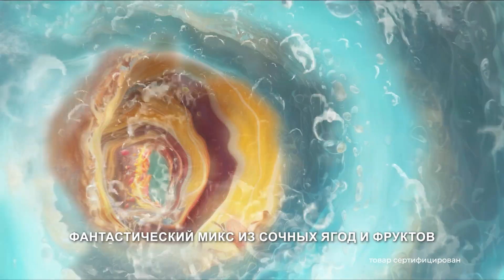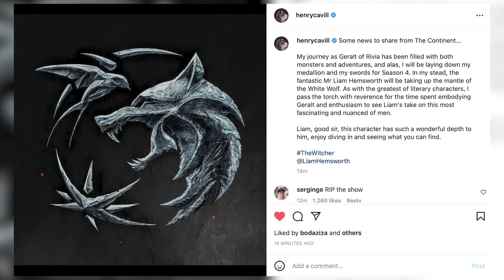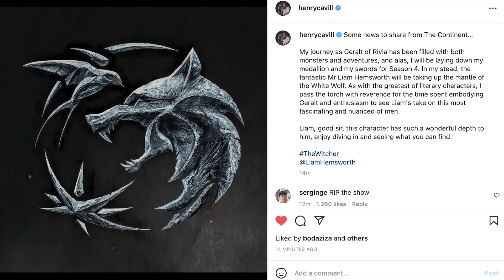Ведьмак: Финал 3 сезона и всего сериала? Уход Генри Кавилла // Что будет дальше? Разбор!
⚡️NITRO FRESH - Освежись со вкусом!

28 июля нетфликс выложил вторую часть 3 сезона сериала «Ведьмак». Этот сезон стал последним для актера Генри Кавилла, в четвертом его заменит Лиам Хемсворт. В этом видео мы поговорим про будущее Цири после финала 3 сезона, в какую новую группу она вступила, какой новый персонаж сыграет важную роль в 4 сезоне, как Йениифер воссоединится с Геральтом, что будет в 4 сезоне и почему Генри Кавилл решил уйти с роли Ведьмака.

0:00 - 0:41 - Ведьмак
0:42 - 0:57 - NITRO FRESH
0:58 - 2:50 - Будущее Цири и её новая группа
2:51 - 4:48 - Крысы Пограничья, кто они такие?
4:49 - 7:04 - Да, единорог в пустыне настоящий
7:05 - 8:08 - Кто новый персонаж 4 сезона?
8:09 - 9:54 - Нейтралитет Геральта и брошь Ренфри
9:55 - 11:21 - В 4 сезоне нужно объяснить переделку Геральта
11:22 - 12:32 - Как Йеннифэр воссоединится с Геральтом?
12:33 - 13:52 - Чего ожидать от 4 сезона?
13:53 - 16:39 - Уход Генри Кавилла из Ведьмака